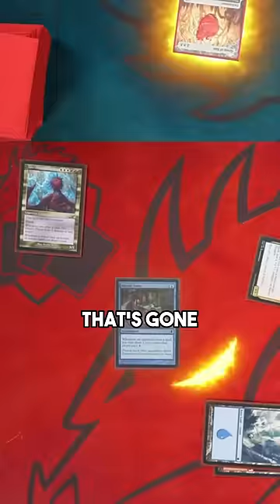Why do Magic players hate Rhystic Study in Commander?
This clip is from Shuffle Up & Play Episode 40, my Magic: The Gathering Gameplay series. You can watch the full Commander game